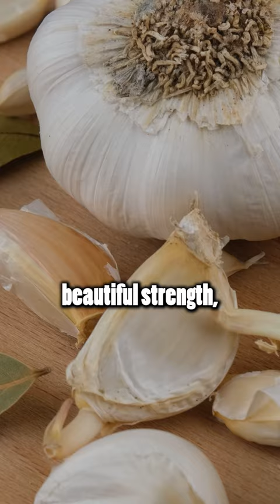garlic is not that popular in Italy.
believe it or not garlic is not that popular in Italy. and maybe even more surprising is that Ontario has some amazing garlic! it is very flavorful and delicious.